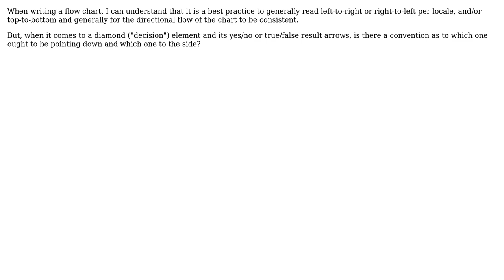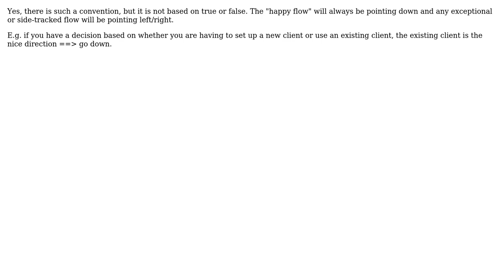In a flow chart, is there a convention on directionality of true/false conditions from a decision?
Software Engineering: In a flow chart, is there a convention on directionality of true/false conditions from a decision?

With thanks & praise to God, and with thanks to the many people who have made this project possible! | Content (except music & images) licensed under CC BY-SA | Music | Images & others | With thanks to user Robert Harvey user Menno Holscher user Douglas Held user Bart van Ingen Schenau and the Stack Exchange Network Trademarks are property of their respective owners. You are responsible for your own actions.